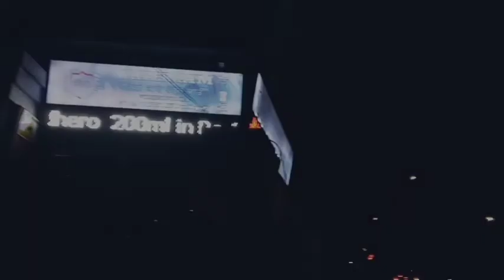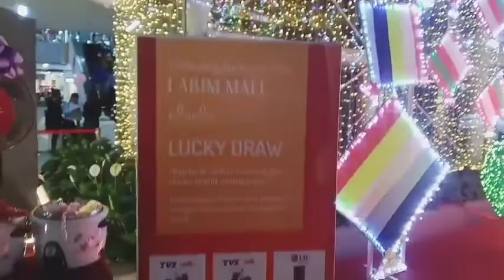Labim Mall | November 01